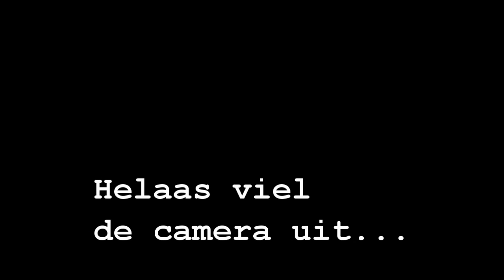Survivalrun Beltrum 2016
Helaas heb ik niet alles op de film staan. Geen idee waarom...
Ik heb uiteindelijk 2.20.01 gedaan over de halve run.

Bij survivalrun bestaat er geen GOED of FOUT. Wij hebben het over technieken die efficiënt zijn bij het nemen van verschillende hindernissen.